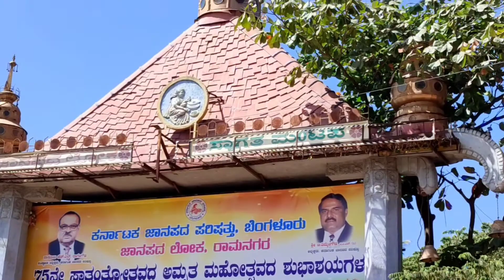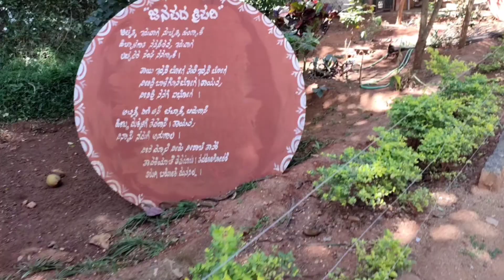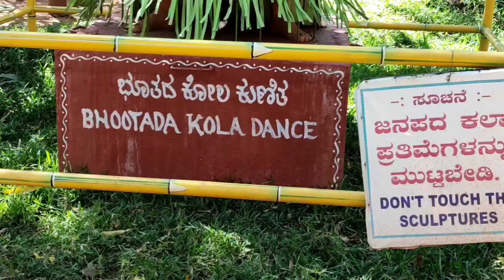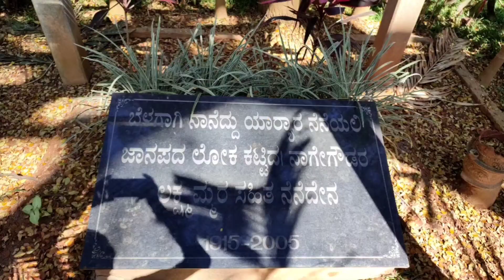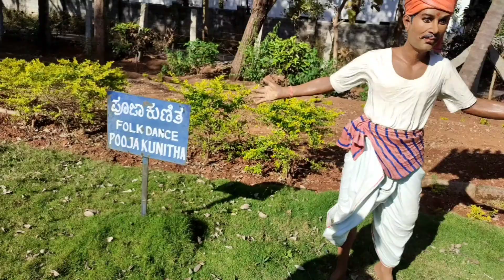Janapada loka | Ramanagara | U LifeStyle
Janapada loka Ramanagara
entry
for elders 50₹
for children 25₹

and it war an Buetyful please
you must visit the janapada loka

and the kamata restaurant is good
there was one plate meels 190₹
and it is allso tasty😋 food.